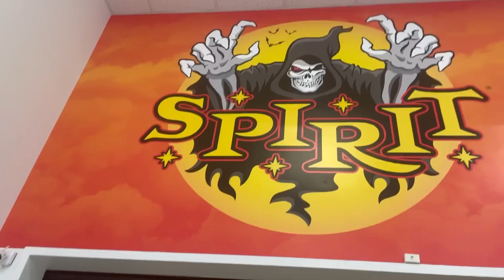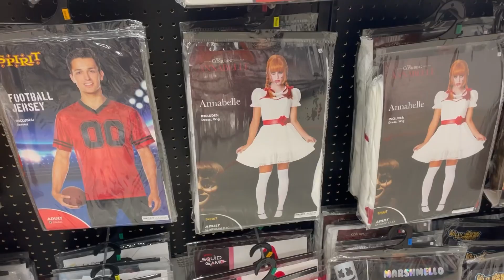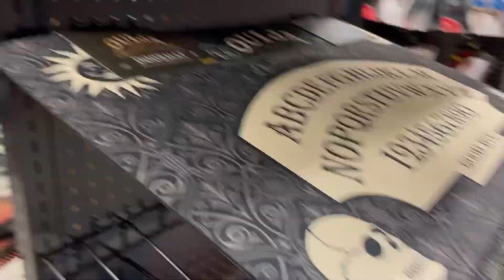Spirit Halloween Vlog 2023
Here is my newest spirit halloween vlog for this year. Sorry if it’s short.

Note: I took this video a few weeks ago.